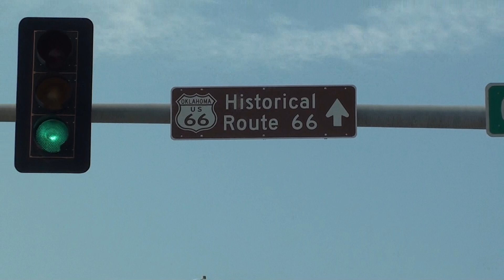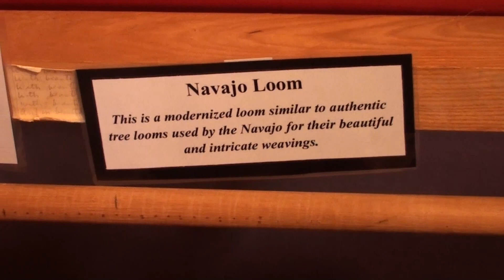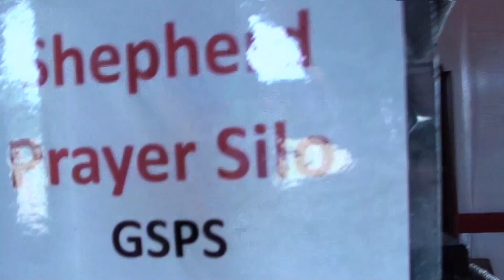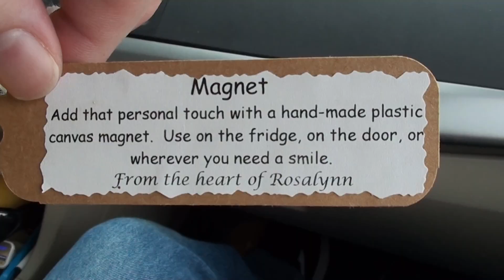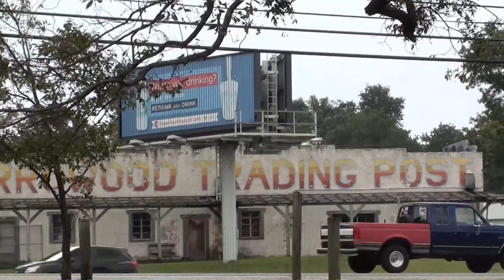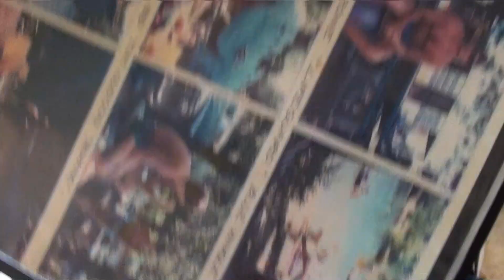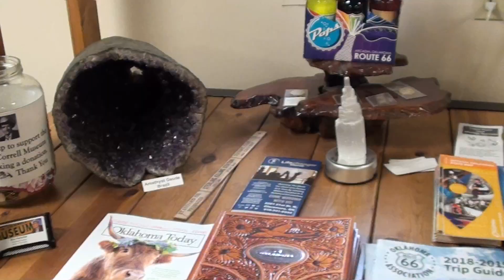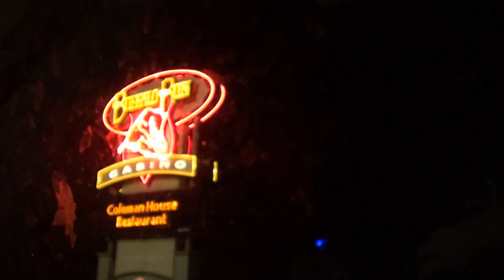Vacaday 2019 Day 12: Where We Never Thought We'd Go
Martheev and Mom make it to Catoosa (which is really close to the big town of Tulsa and why they thought they'd never go there) on their Route 66 adventure!  They are glad they did because they find an unexpected gem.